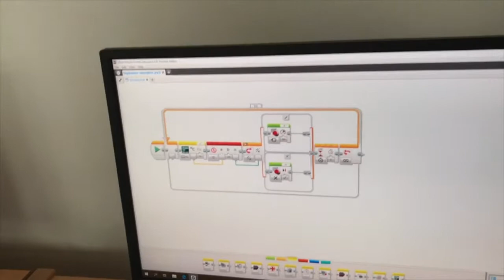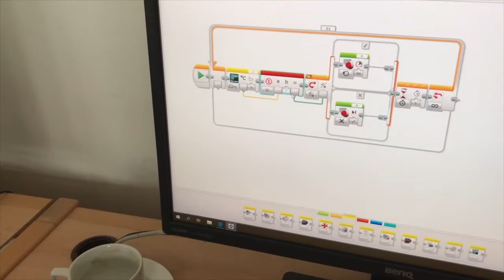VI_02_1901 Lego EV3 a Vernier